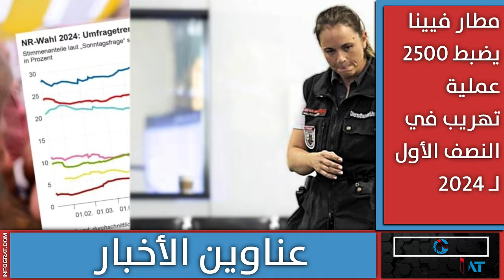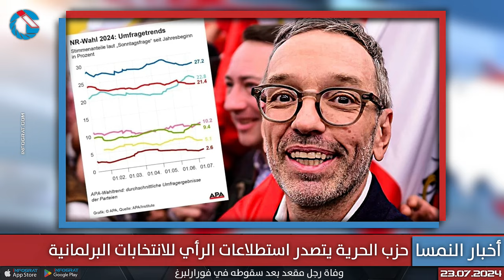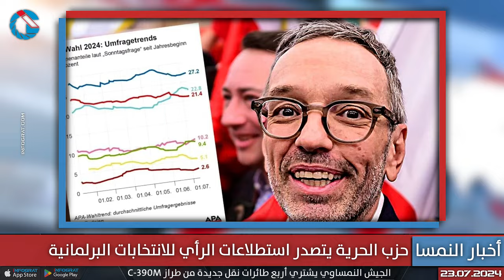مطار فيينا يضبط 2500 عملية تهريب وبيع كنائس في النمسا بسبب ارتفاع التكاليف وتراجع أعداد "المؤمنين"